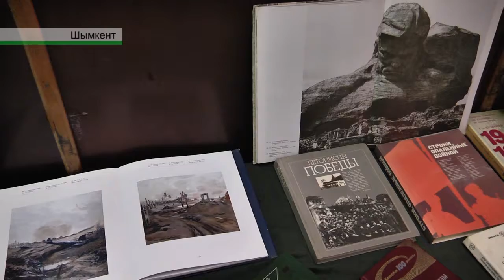"Құнды құжат" бастамасы бабалар ерлігін насихаттайды!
Осыдан 72 жыл бұрын, адамзат тарихындағы ең сұрапыл, жойқын соғыс Ұлы Отан соғысы аяқталды. Арадан зымырап жылдар өтседе, әлемнің 60 астам елі қатысқан, миллиондаған сарбаздың тағдырын жалмап, қасіреті ғасырларға жалғасқан сұлмат жылдар ұмтылмақ емес.  Жау қақарынан Отанды қорғаған майдагерлер естелігі мен батыл ерліктерін насихаттау ұрпаққа парыз. Себебі «Ұлы Жеңіс – ұрпаққа аманат».